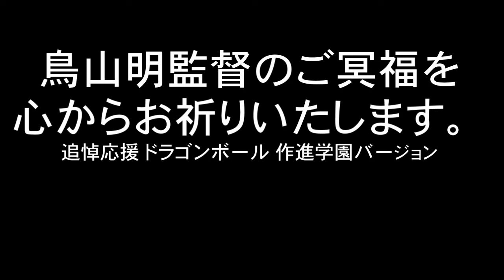（追悼応援）ドラゴンボール（高校野球 作新学園バージョン）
動画内の誤字がありますm(_ _)m
◯作新学園
✕作進学園
申し訳ありませんm(_ _)m

漫画家の鳥山明さんが、３月１日に亡くられました・・・。
幼いころに見たドラゴンボールは、私の青春でした。
今回、追悼の意味を込めて、ドラゴンボールの応援の演奏を行うことにしました。
ドラゴンボールは、ＮＰＢでは見かけないですが、高校野球ではよく演奏されています。
今回はその中でもテンポが良い演奏だった作進学園バージョンで、作成しました。

鳥山明先生のご冥福をお祈りいたします・・・。